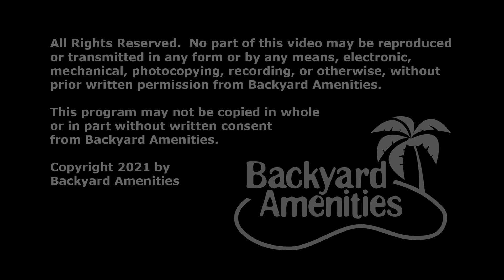Clough Pool Design by Backyard Amenities